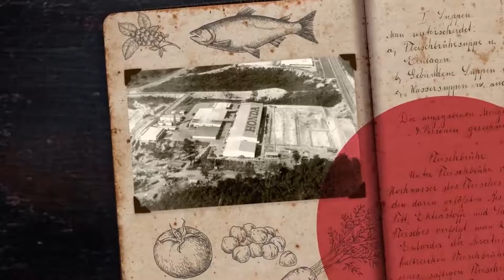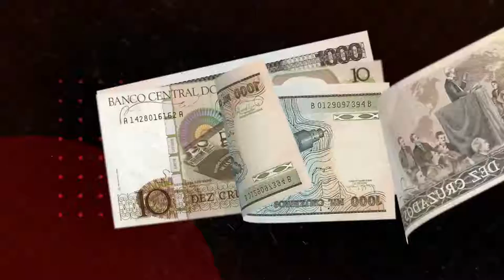Honda 50 Anos - Episódio 2 - O sonho da aventura